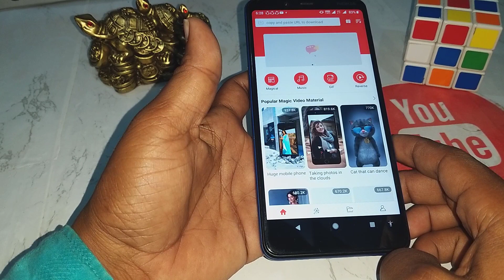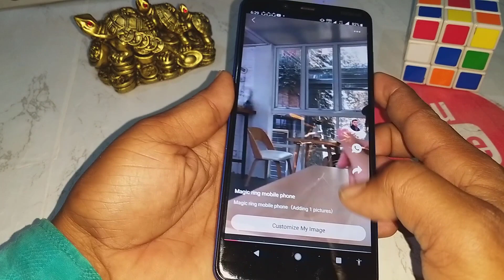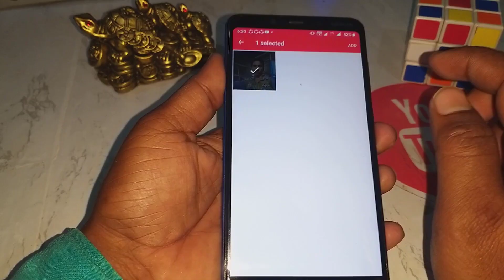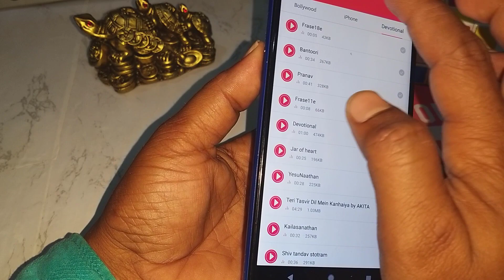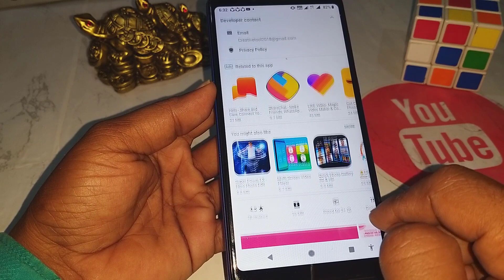सिर्फ फोटो डालो उधर से उड़ता हुआ चलता फिरता बिडियो गाना के साथ बनकर आयेगा।A flying video will Come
नमस्कार दोस्तों आप सभी का एक बार फिर से बहुत-बहुत स्वागत है दोस्तों आज की वीडियो में आप सीख सकते हैं कि फोटो डालकर छोटा सा मैजिक वीडियो कैसे बनाएंगे अगर आप भी मैजिक वीडियो छोटा सा बनाना चाहते हैं तो फिर पूरा वीडियो आज आपके लिए इस वीडियो को देखकर आप मैजिक वीडियो बनाना सीख सकते

👉  *Please*
👉 *Shear*
करें

picture editor
free photo editing software
image editor
edit pictures
photo maker
free online photo editor
edit foto
photo effects
poto editor